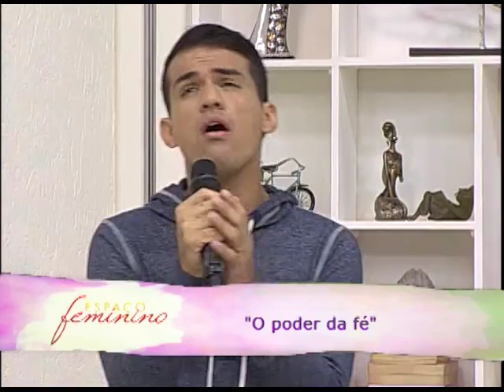ESPAÇO FEMININO - OS DESAFIOS DAS MÃES DE PRIMEIRA VIAGEM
22/06/17

Os desafios das mães de primeira viagem!

As mães de primeira viagem tem desafios diários para cuidar dos filhos. Pensando nisso, hoje no Espaço Feminino vamos conversar sobre os desafios das mães de primeira viagem.
Para falar sobre esse assunto recebemos a Lucia Wanderley que é encantadora de bebês, a Priscila Chrispim que é Psicóloga e a Jéssica Pinha que é pediatra especializada em neonatologia.
no musical contamos com a presença do Ministério Atitude.

Mídias Sociais